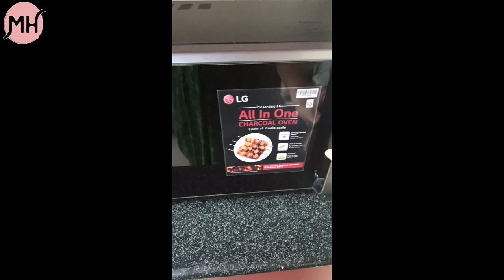Onion Fry | LG Charcoal Microwave Oven 28 litre | LG Convection Microwave Oven | Minnie's Home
Hi there! 👋

This Channel is all about Food, Lifestyle, shopping, vlogs, reviews, and much more.